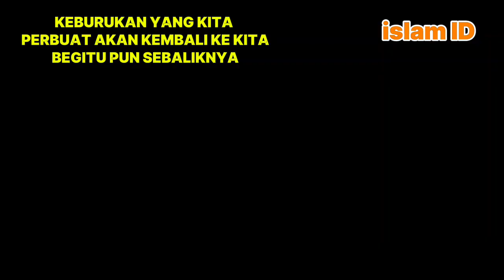ke burukan yang kita perbuat akan kembali pada kita begitupun sebaliknya